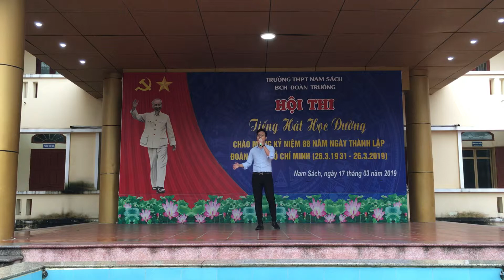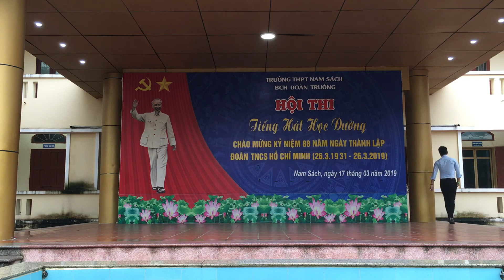Hát về Hải Dương 12E (2016-2019) THPT Nam Sách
Cuộc thi Tiếng hát tuổi hồng Năm học 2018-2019